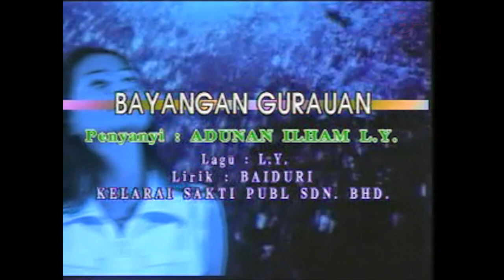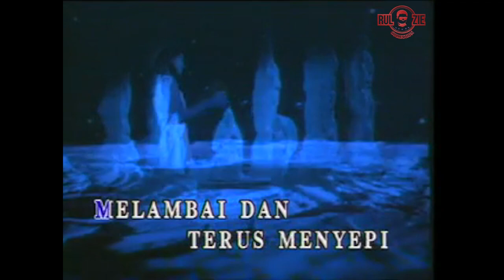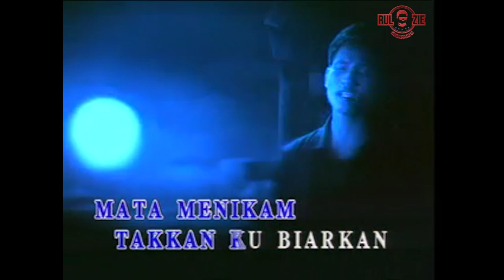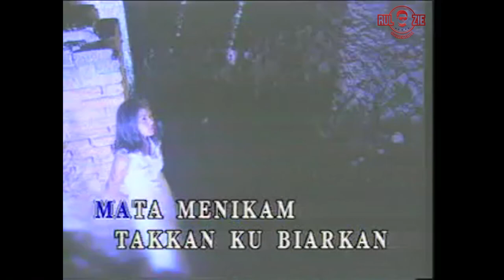Rahmad Mega-Bayangan Gurauan(Original Video Klip)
Nyanyian semula lagu Bayangan Gurauan oleh Rahmad Mega yang terkandung dalam album Adunan Ilham LY iaitu album nyanyian semula lagu ciptaan LY oleh Rahmad Mega pada tahun 1997..boleh la kan..haha